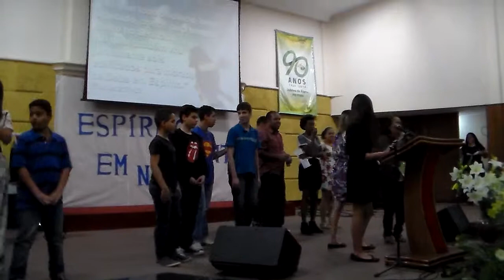Homenagem aos Adolescentes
03/08/2014 - Dia do Adolescente Batista

Primeira Igreja Evangélica Batista na Penha

Rua Belisário Pena 832, Penha, Rio de Janeiro - RJ.